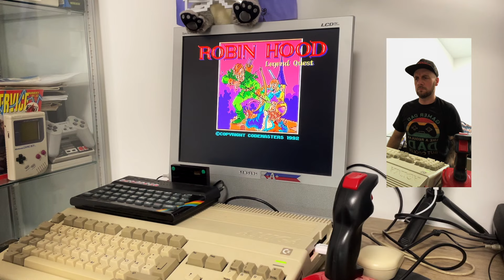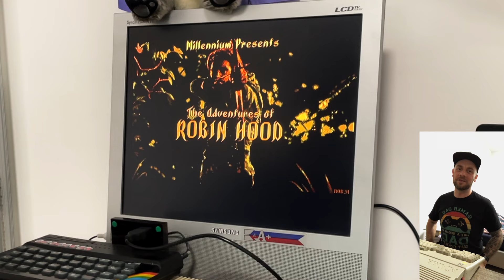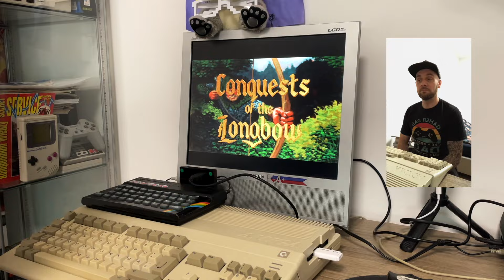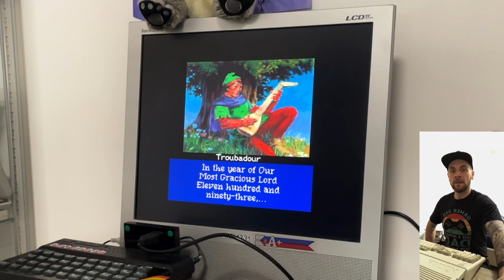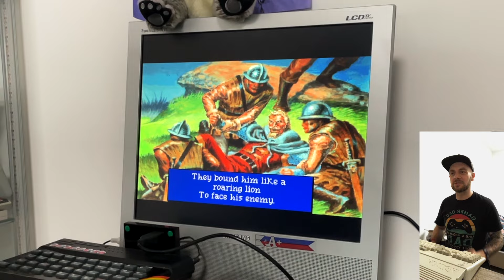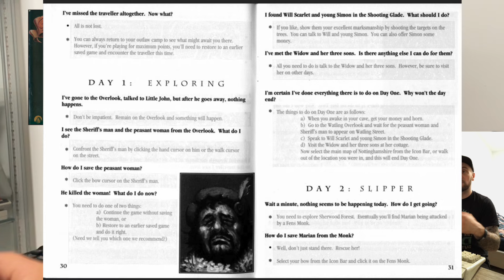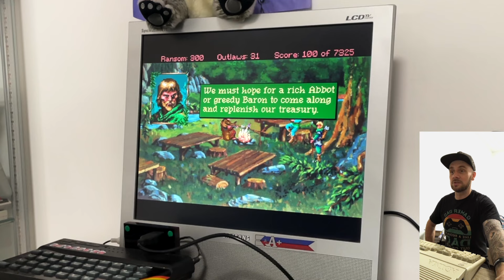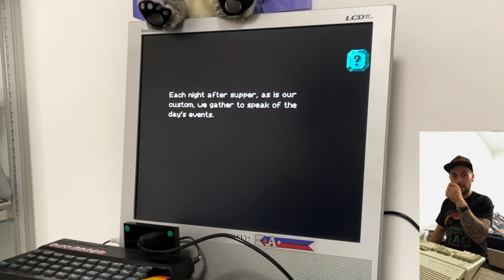ROBIN HOOD - wspomnienia z gier i serialu (CONQUESTS OF THE LONGBOW, ZX Spectrum, Amiga, PC)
Piękne wspomnienia z gier i kultowego serialu...